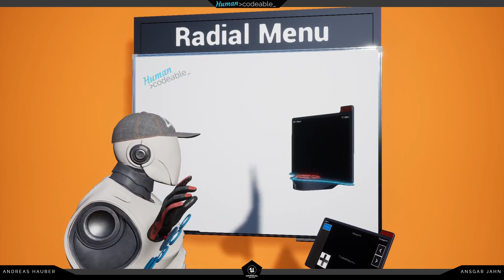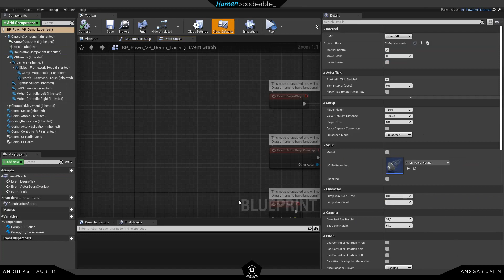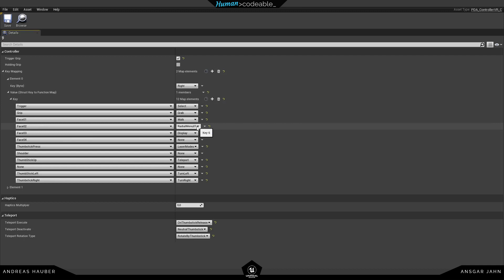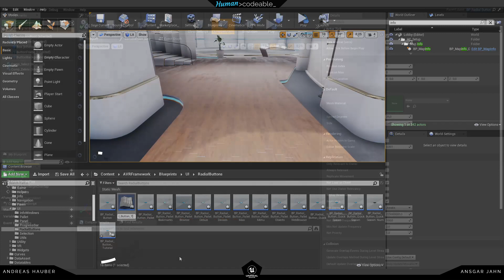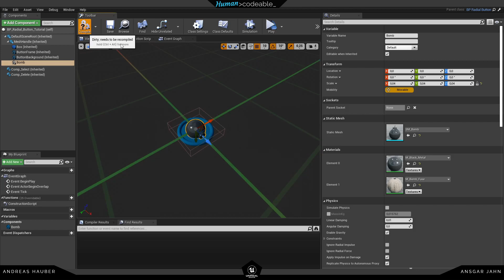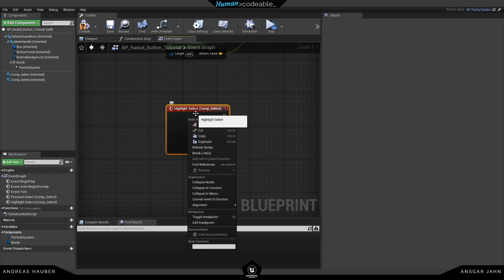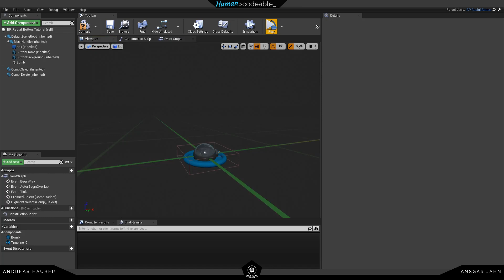AVR 3.0 Tutorials - Radial Menu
If you have any questions or need help, join our lovely Discord community: